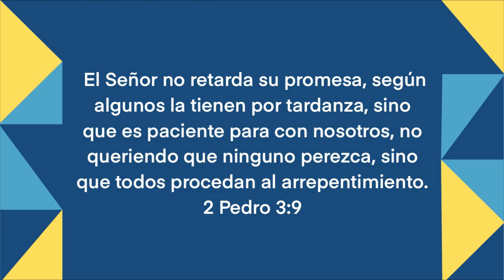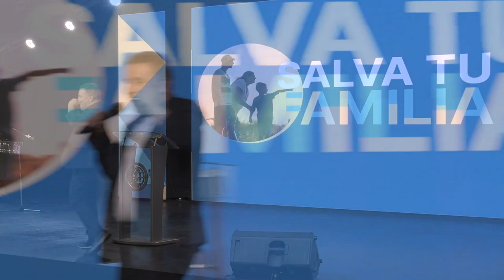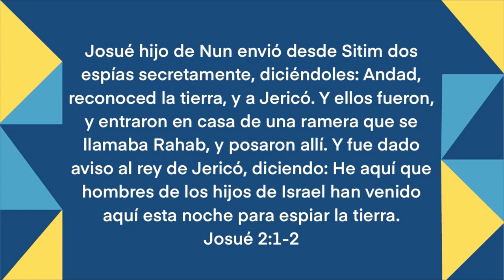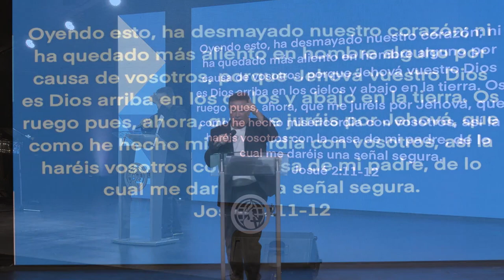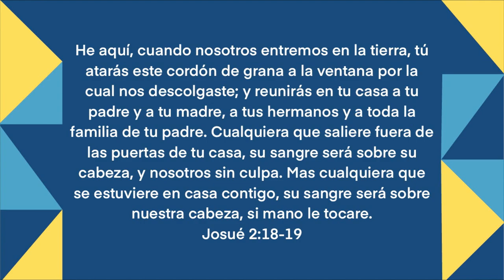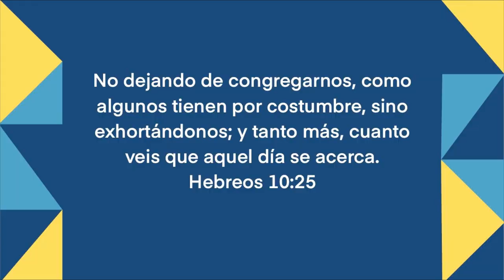"SALVA A TU FAMILIA" - Apostol Luis A. Serrano - Serie "Proyecto Familia"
El mejor proyecto es nuestra Familia, en esta predica recibirás la palabra que activara tu fe para creer que tu y tu casa serán salvos.